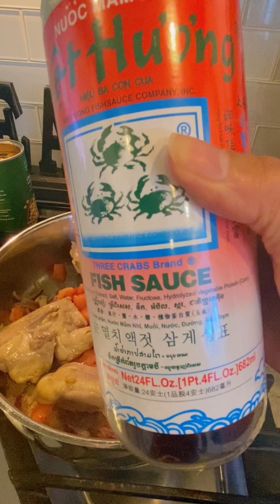Chicken Pochero Recipe Very Healthy